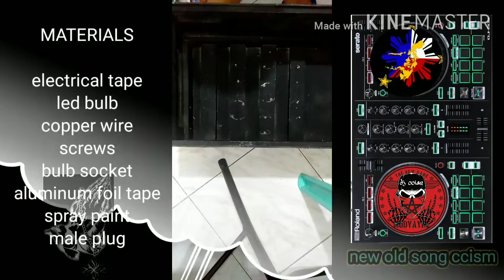DIY /LED EXPOSURE BOX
Making diy/ led exposure box